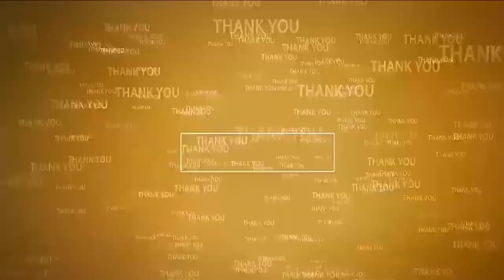భూ క‌బ్జాదారుల‌కి వ‌త్తాసు ప‌లికింది ఆదాల‌నే...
- కొనుగోలుదారుల‌కి విముక్తి క‌ల్పించింది శ్రీ‌ధ‌ర‌న్న‌
- మీడియా స‌మావేశంలో ఎమ్మెల్యే శ్రీ‌ధ‌ర్‌రెడ్డికి కృత‌జ్ఞ‌త‌లు తెలిపిన‌ పలువురు ప్లాట్ల కొనుగోలుదారులు